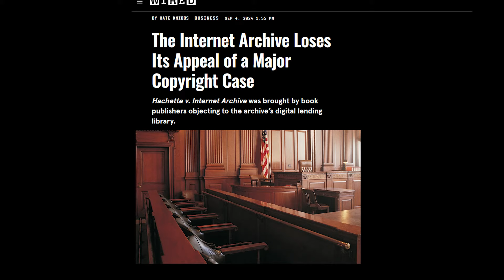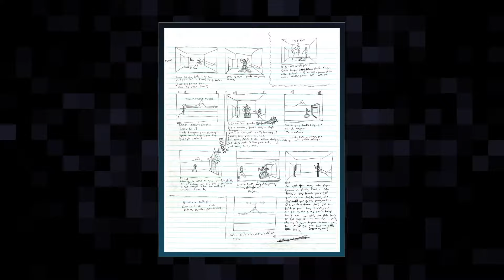John Romero And Jordan Mechner's Battle To Save Gaming History - MinnMax Interview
MinnMax's Kelsey Lewin and Ben Hanson talk to Doom's designer John Romero and Prince of Persia creator Jordan Mechner about their lifelong passion for preserving video game history and how so much is being lost every day. They beg other developers to save their materials, to write books, to do more interviews, get that history out there and don't shy away from it being extremely technical. This conversation was sparked by GameStop shutting down Game Informer and the Internet Archive's recent struggles in court.

00:00:00 - Intro
00:02:33 - Romero and Mechner on preserving history